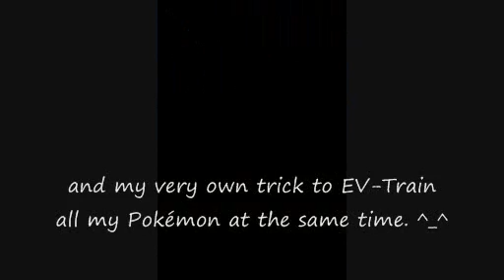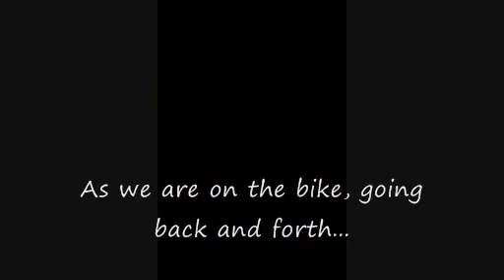PKMN Black/White, My spot for Effort Training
My thoughts about the new "Wing"-items, and a good trick for competitive players. : )

Footage are from the latest installment in the Pocket Monsters / Pokémon series. The game is called Pokémon White Version, all rights to Nintendo and Gamefreak!